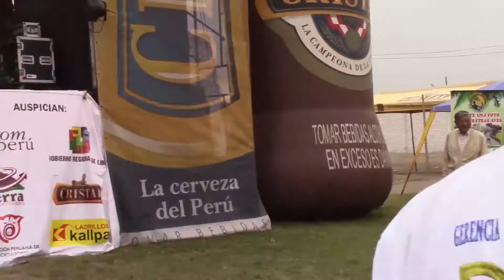Cevichería Puerto Encantado fue reconocido por Congresista Gisela Andrade